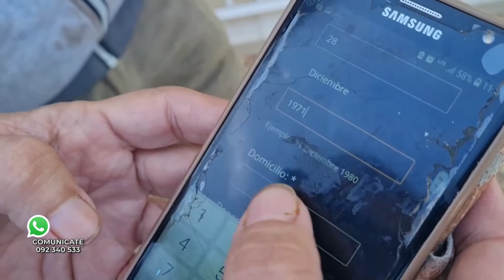Infotres - 20/05/2021 - Alejandro - José Luis Alvez - Miguel Irrazabal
Intendencia ayuda a personas que no tienen facilidad con la tecnología